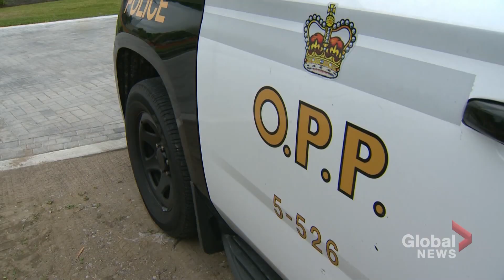Manhunt for B.C. murder suspects enters new chapter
RCMP is beginning to scale down its search efforts in northern Manitoba and some of the focus is starting to look at northern Ontario after receiving an unconfirmed sighting of the two suspects in the B.C. murders.

Officers responded but their search turned up nothing.

With answers scarce, some people say there is still unease, especially in Gillam, Man. where a major search effort has taken place over the past several days but is now paring down. The search will, however, continue in the community despite the smaller search team that will remain.

Authorities ask people across Canada to call 911 if they see someone who matches the suspects' descriptions.